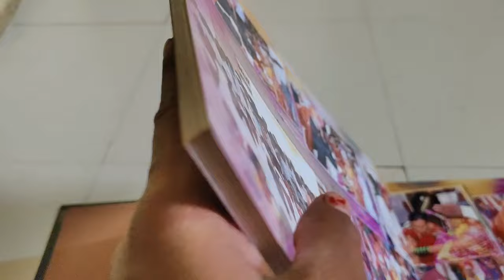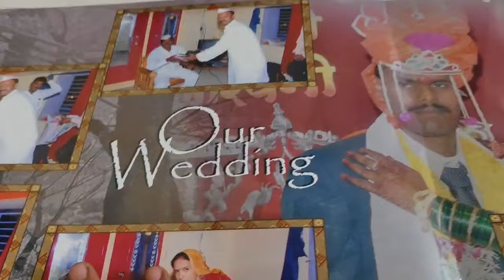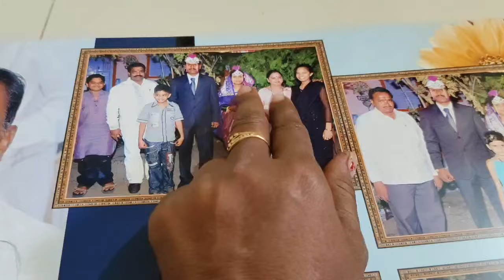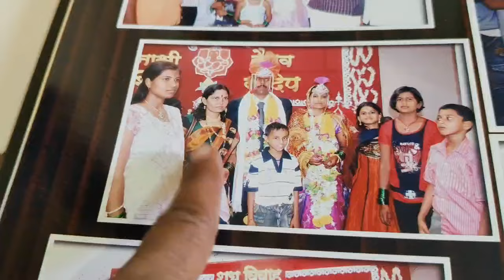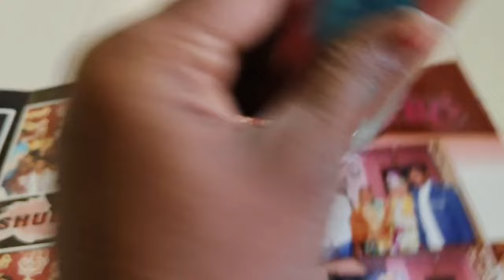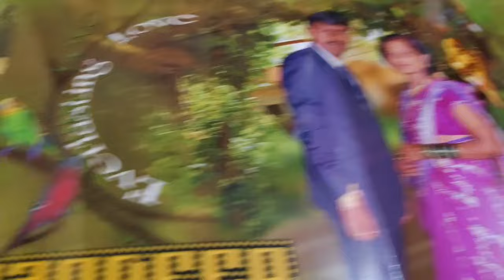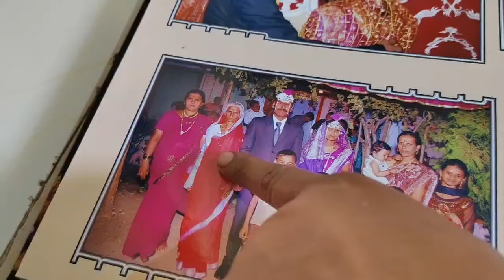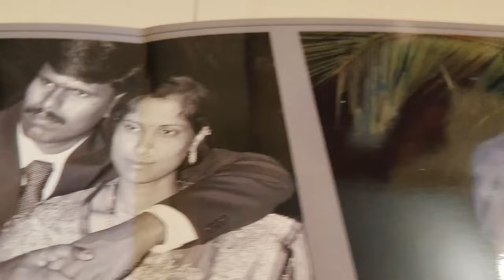का गणपती विसर्जन केला😊 लग्नातले फोटो 2❤️ गौरी आईचे साहित्य ❤️ गणपती बाप्पाच्या जेवणाची तयारी #